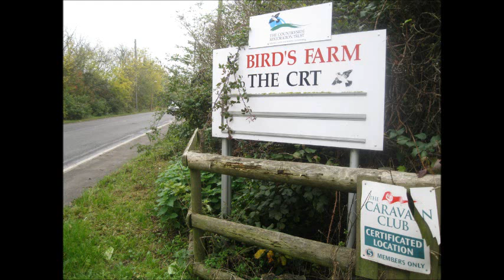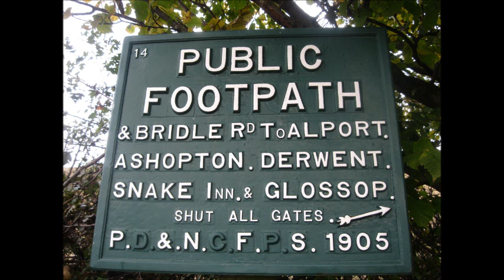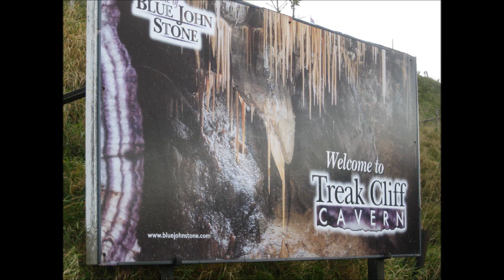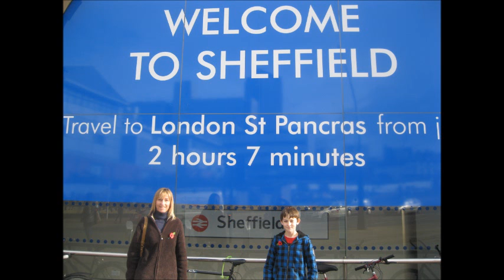Bill & Marie Caravan Trip Cambridge + Sharon & Oliver Visit Sheffield